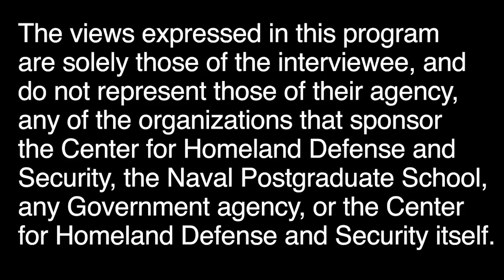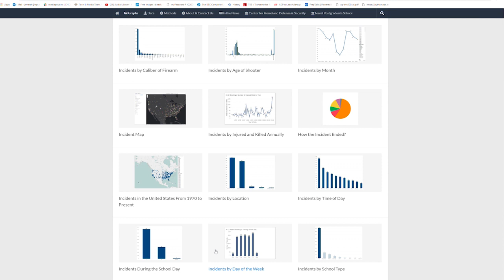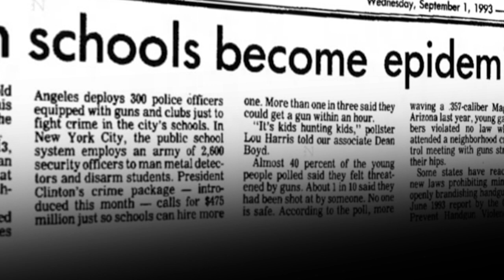Viewpoints with Desmond O'Neill and David Riedman - K-12 School Shooting Database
In this Viewpoints, Desmond O'Neill and David Riedman discuss the development of the K-12 School Shooting Database, a project of the Advanced Thinking in Homeland Security (HSx) program. The K-12 School Shooting Database research project is a widely inclusive database that documents each and every instance a gun is brandished, is fired, or a bullet hits school property for any reason, regardless of the number of victims, time, day of the week.